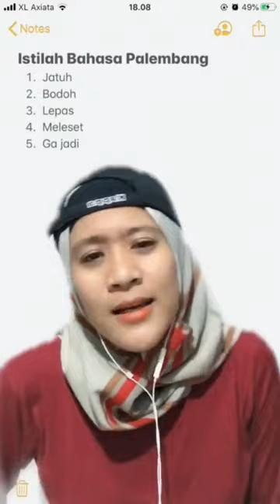yuk belajar bahasa Palembang! #1